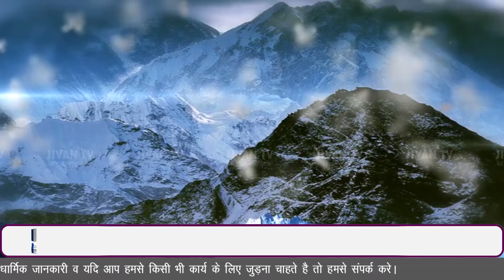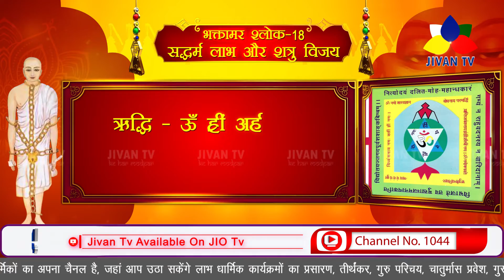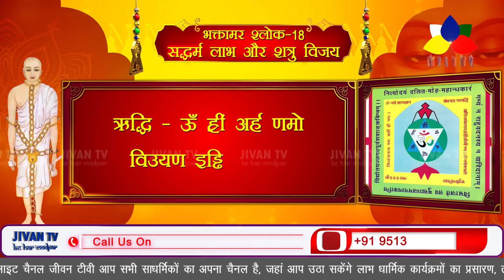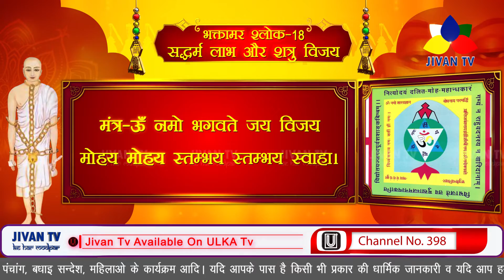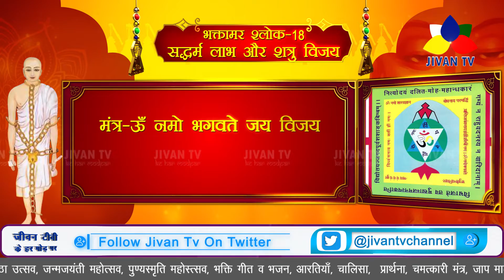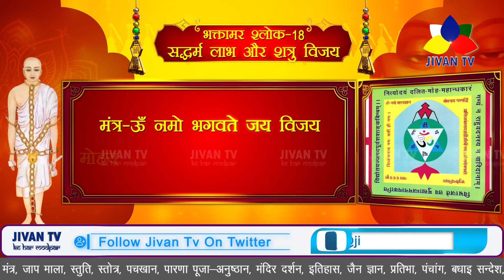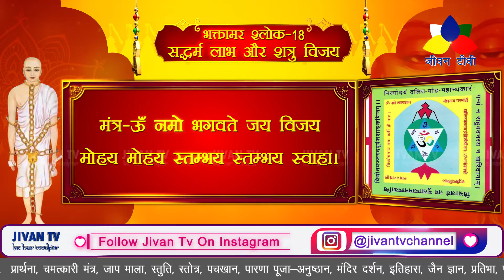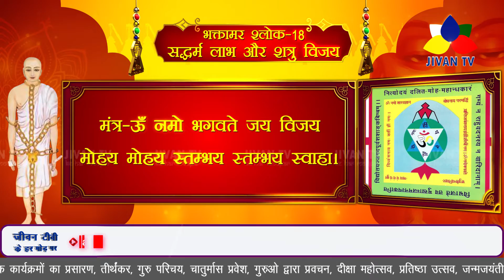Bhaktamar shlok 18 | For removes illusion, clarifies vision and provides peace and contentment.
Chanting of this shlok with faith and devotion removes illusion, clarifies vision and provides peace and contentment.

जीवन टी वी चैनल की अनुपम प्रसारण JIO TV, ULKA TV, E- BABA ENTERTAINMENT, MITIVI, PLAYBOXTV और POCKETTV पर भी उपलब्ध है।

 Exclusive on Jivan Tv Channel अधिक से अधिक link share करें 🙏

यदि आपके पास है धर्म या आध्यात्म से संबंधित कोई भी अन्य जानकारी तो हमे इस नंबर पर संपर्क अवश्य करें - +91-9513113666

जीवन टीवी चैनल को फोलो करें